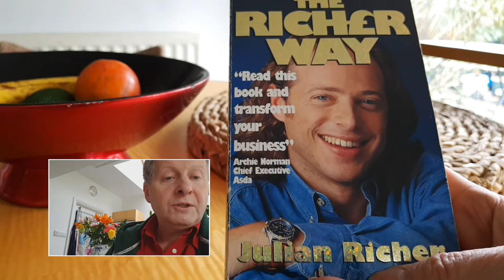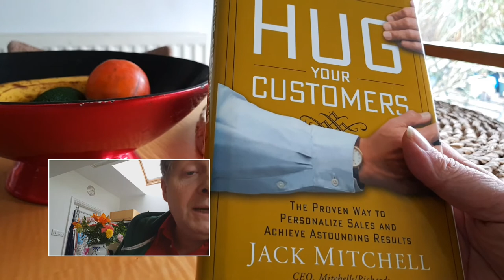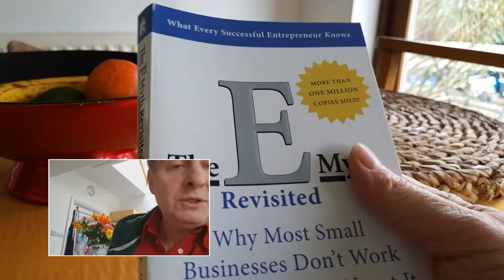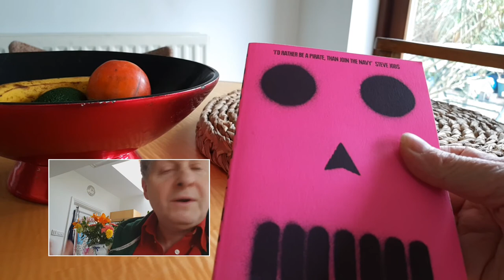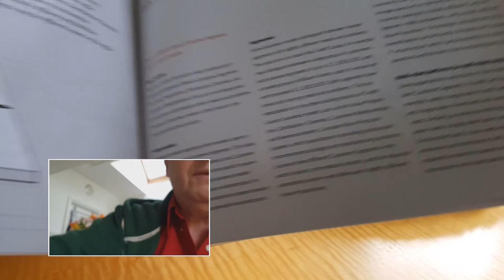Enterprise Start-up book review double camera film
Using a fancy feature on my smartphone here's a 5 minute film in which I introduce a whole range of books about start up businesses which takes advantage of using BOTH cameras on the phone. The latest model of iPhone  does this I believe. Sadly for reasons they have never explained Samsung has removed this from their smartphones. This was a great feature!